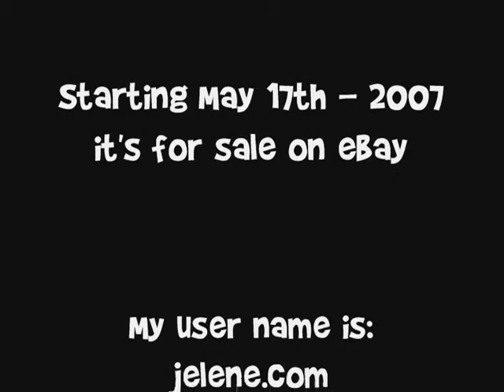Jelene painting fish bunnies poptoon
Oh ebay!

Working on another poptoon tonight. I had to sit down and paint this one instead of showing how to do it on the wall... back troubles :(
This piece is for sale on ebay. My user name is: jelene.com
~Oh yeah, and the song is by Moby - Ambient Remix. I forgot to add that to the video before I loaded it.